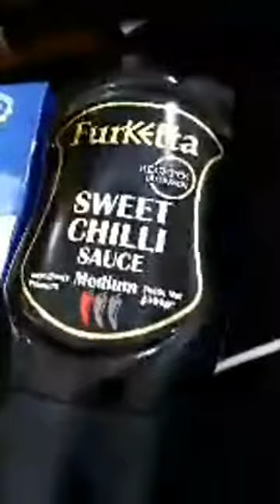Ramadan 2020 Spécial Confinement